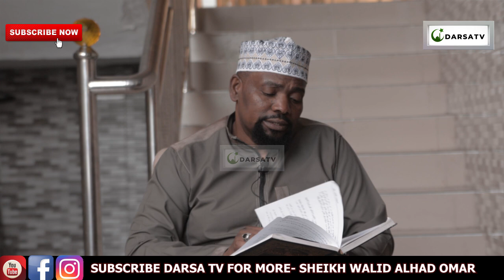Kina Cha Mapenzi Ni Kumpendelea Mtu Kheri / Hadithi Ya13 Arobaina An Nawaiy/ Sheikh Walid Alhad Omar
Mashaa Allah Sheikh Walid Bin Sheikh Alhad Omar akielezea kwa uzuri na ubora wa hali ya juu  Ya Kina Cha Mapenzi Ni Kumpendelea Mtu Kheri / Hadithi Ya13 Arobaina An Nawaiy/ Sheikh Walid Alhad Omar

And
Thanks